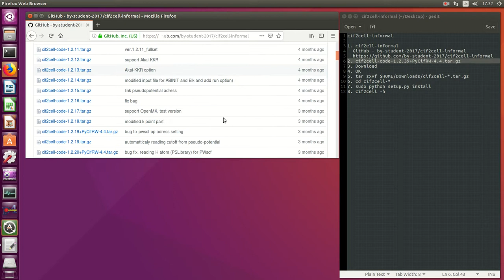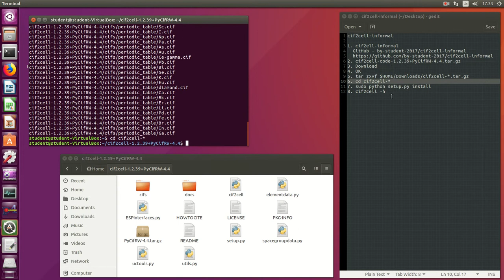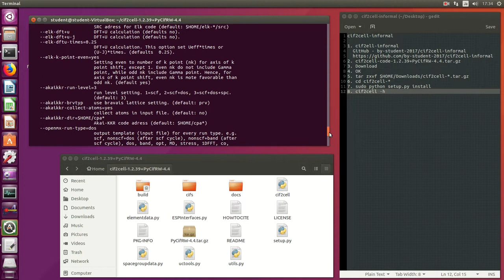cif2cell-informal (install) (Linux)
cif2cell-informal

0. sudo apt-get -y install python-dev python-numpy python-matplotlib python-yaml python-h5py
1. cif2ell-informal
  GitHub - by-student-2017/cif2cell-informal
2. cif2cell-code-1.2.39+PyCifRW-4.4.tar.gz
3. Download
4. OK
5. tar zxvf $HOME/Downloads/cif2cell-*.tar.gz
6. cd cif2cell-*
7. sudo python setup.py install
8. cif2cell -h

You can get "help" by "cif2cell -h" command.

Note: python2.7